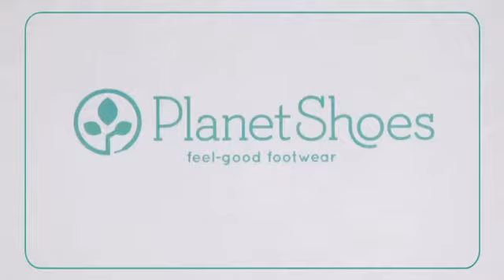Rieker 76953 Lynn 53 - Planetshoes.com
Stay stylish and command attention with the women’s Rieker 76953 Lynn 53
knee high dress boot. This women’s riding boot features a soft leather
upper and shock absorbing insole. The stitching accent eludes
sophistication! The wise choice for fashion and comfort Rieker 76953 Lynn
53!